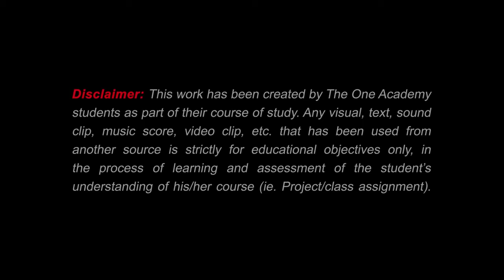New Animation Movie Twins Princesses Cartoon